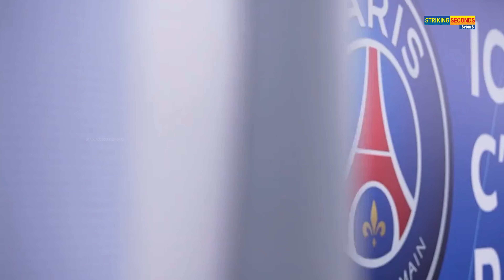മെസ്സിക്ക് ഗാർഡ് ഓഫ് ഓണർ നൽകി ആദരിച്ച് പി എസ് ജി | Lionel Messi receives guard of honour from PSG